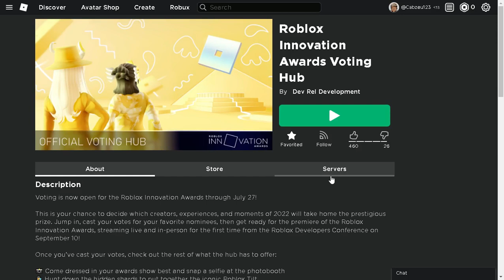[Free Roblox item] How to get these 4 items in Roblox Innovation Awards Voting Hub